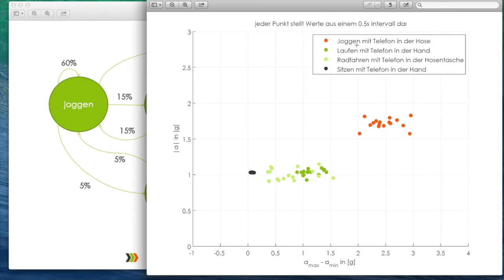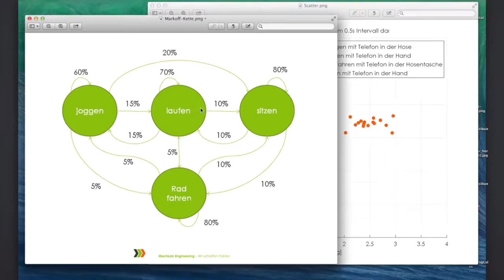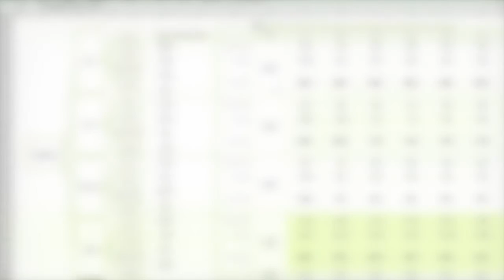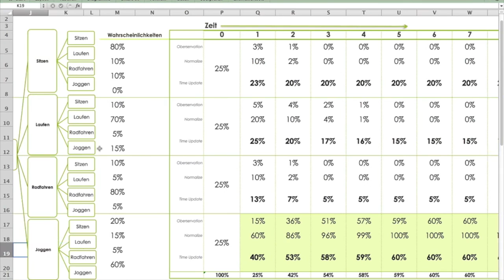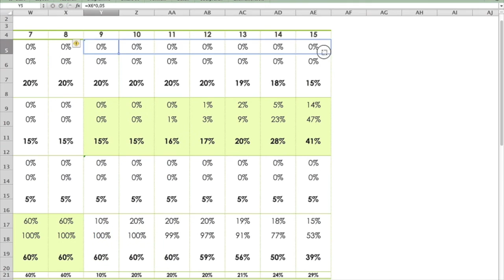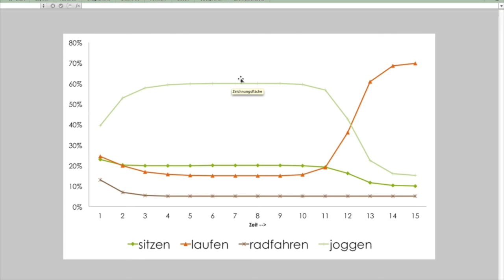Beispiel Hidden Markov Model (HMM) zur Klassifizierung von Aktivitäten mit iPhone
Ein Zustand, welcher nicht direkt messbar ist, soll geschätzt werden. Der Prozess ist eine Markov Kette, dessen Zustand sich über Messwerte schätzen lässt. Gezeigt wird der Forward Algorithmus.